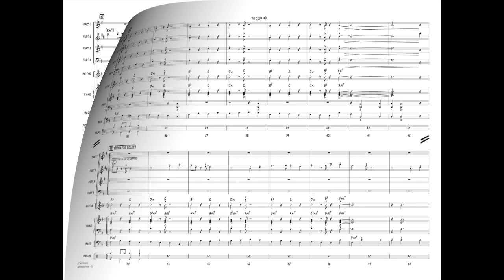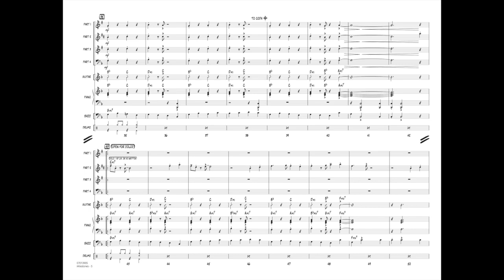Milestones by Miles Davis/arr. John Berry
Easy Jazz Combo - Grade 2
Arranged here in a medium swing style, this tune is a great way to introduce the music of Miles Davis to young players. The modal style makes soloing easier and a perfect opportunity to get everyone involved
HL07013904
HL07013905